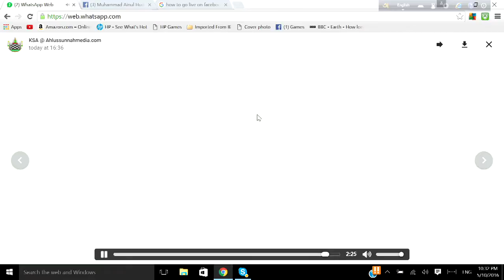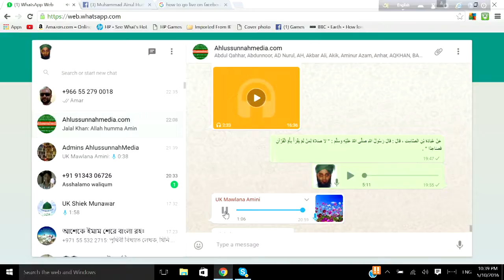আপনার জিজ্ঞাসাঃ কিরাত খালফাল ইমাম